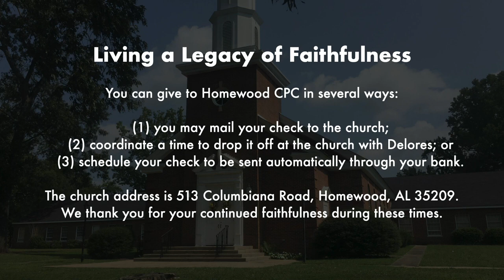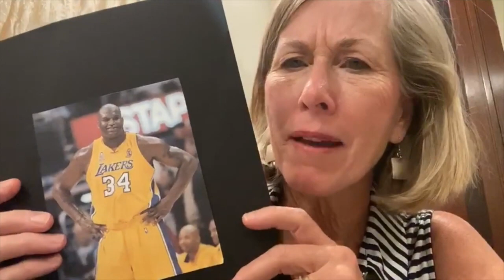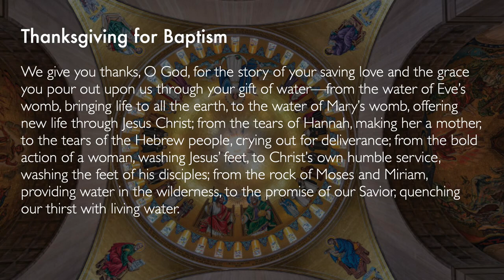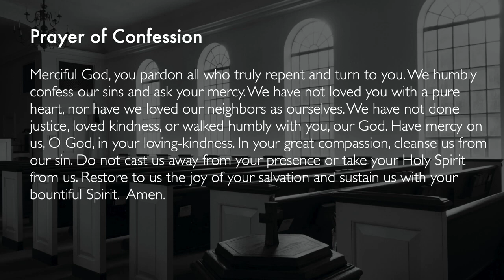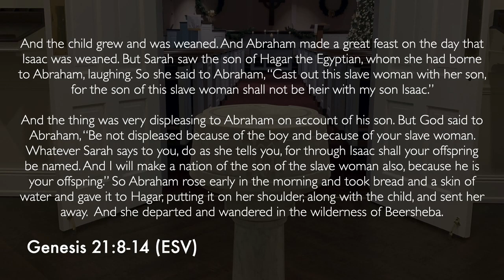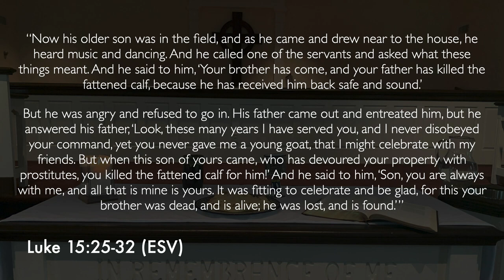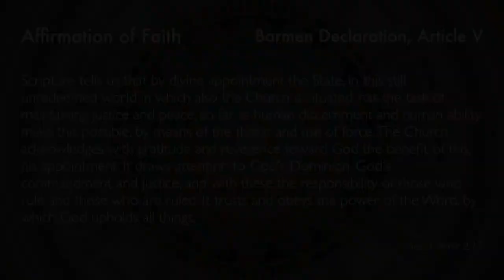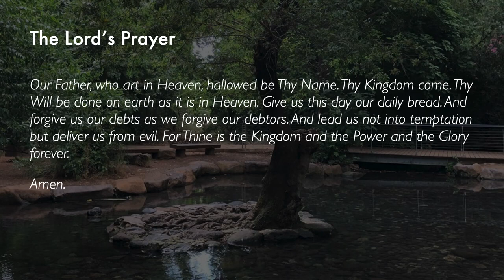Third Sunday after Pentecost :: June 21, 2020